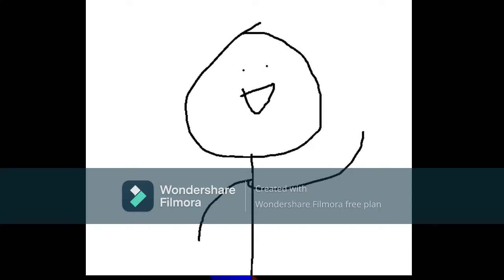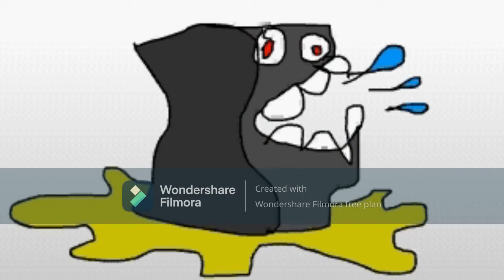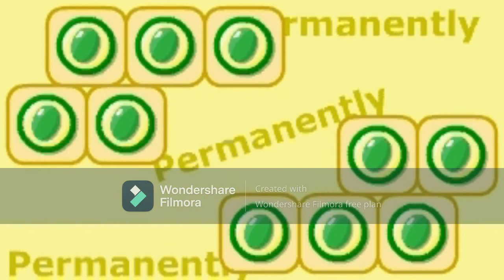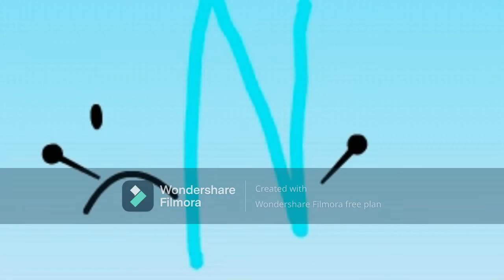BFOI 9: Something Wrong With That Thing